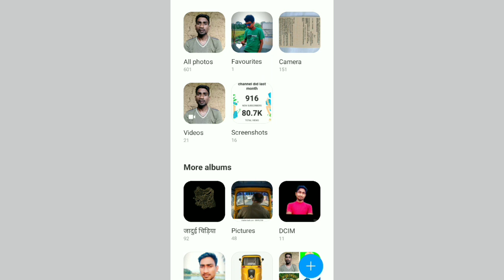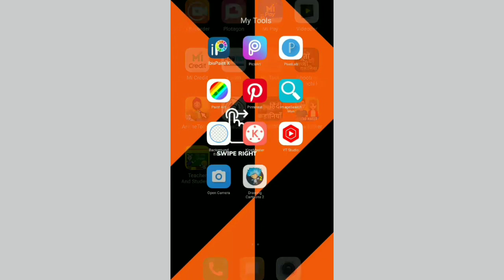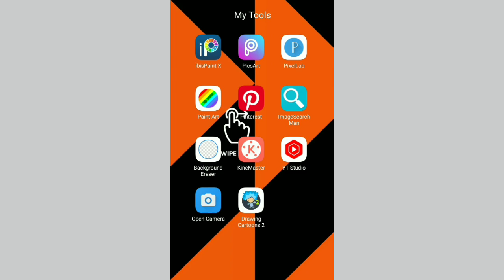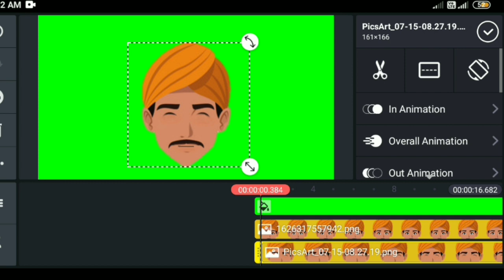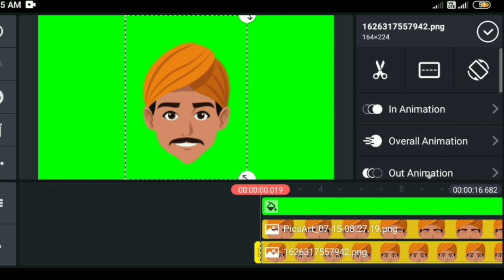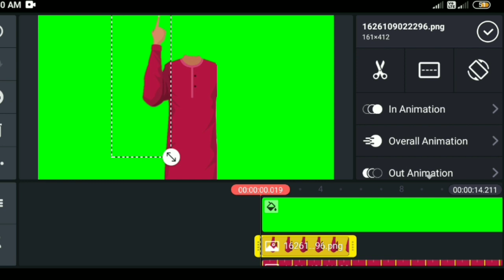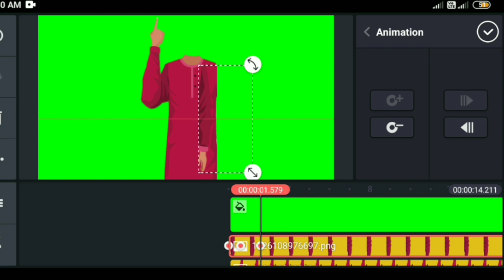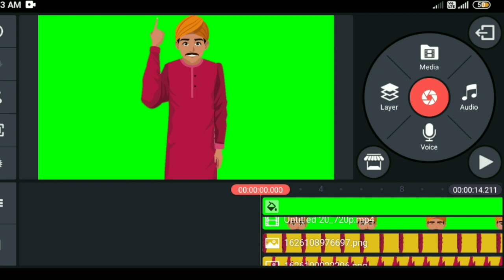Cartoon Character Eye Blink/Mouth Telking/Body movement kaise Kare